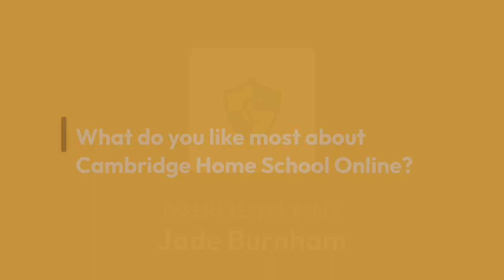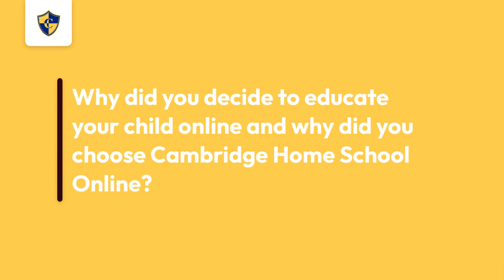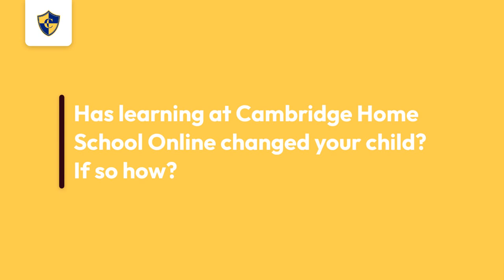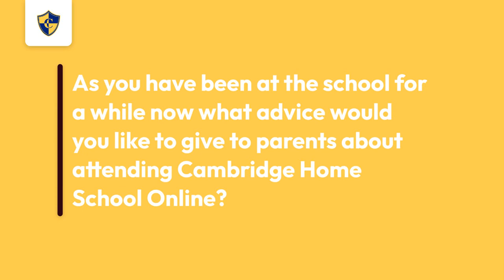Jade Burnham Parent Reviews Cambridge Home School Online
Jade was worried about her child's education and joined Cambridge Home School Online. Since she joined her child has grown in confidence, is more independent, has become a student leader and is now taking their GCSEs 2 years early despite struggling at their last school.

In this video, Jade Burnham reviews Cambridge Home School Online